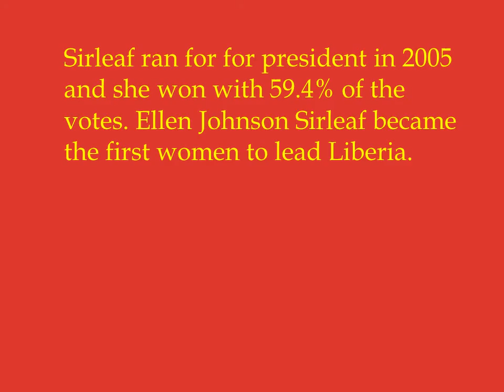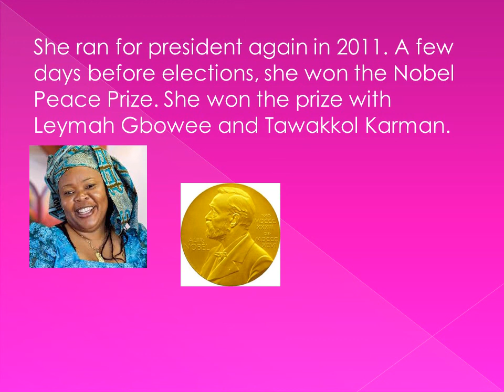Ellen Johnson Sirleaf wmv